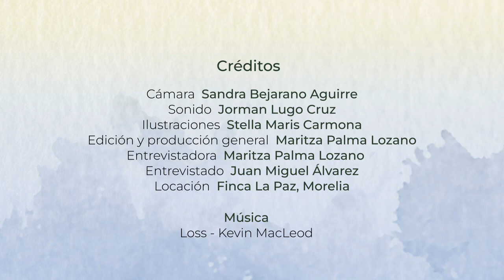MORIR EN SILENCIO: entrevista con Juan Miguel Álvarez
Sin saberlo, aquello que ha ayudado a Juan Miguel Álvarez a irse liberando de cargas estructurales de racismo y clasismo, fue también lo que le permitió ahondar en su reflexividad para afinar los talentos que le han permitido convertirse en un cronista especializado en la cobertura de derechos humanos. Álvarez habla de su vida y obra, entre dilemas personales y detalles que lo movilizaron a escribir su primer libro de no ficción: Balas por encargo.

Una producción de La Cola de Rata.

Proyecto ganador de la convocatoria de concertación municipal de Pereira 2022.